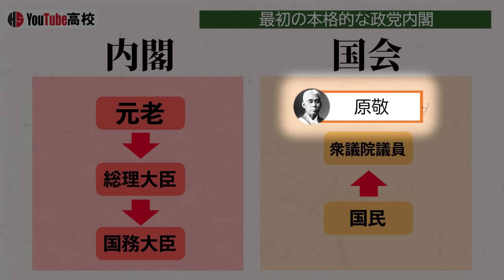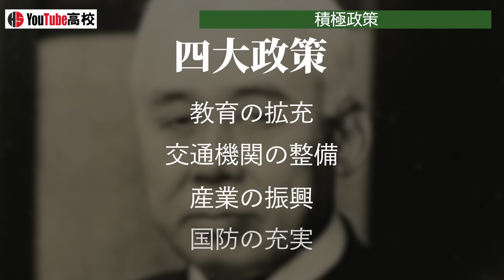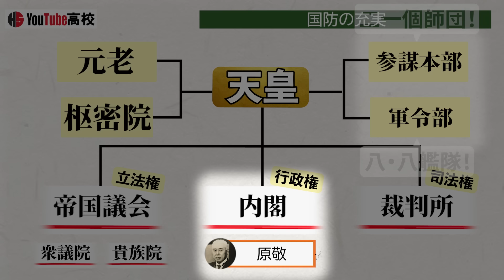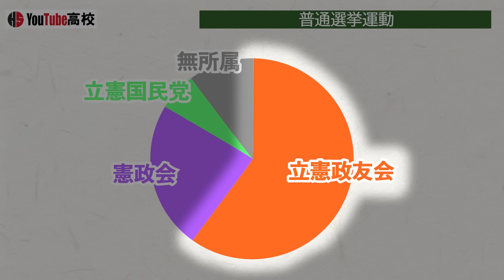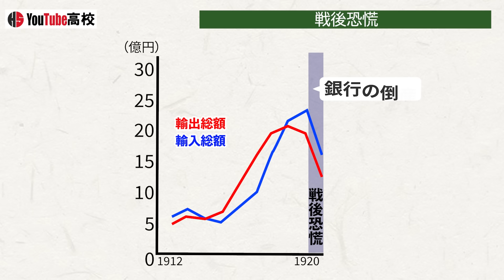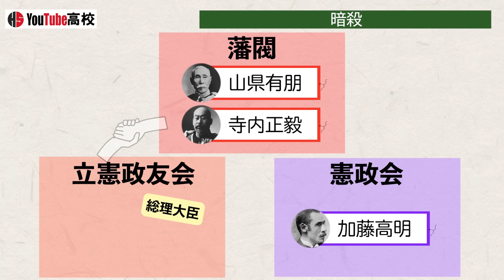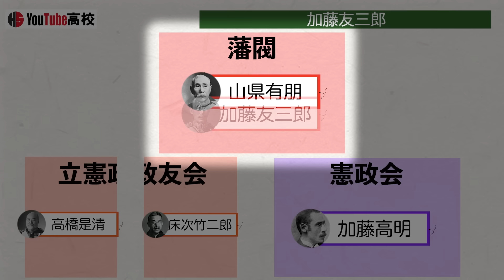【大正時代】237 原敬による政党内閣が大正デモクラシーで誕生！【日本史】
〇目次
00:00 概要
00:21 ふり返り
00:46 最初の本格的な政党内閣
01:55 積極政策
02:19 教育の拡充
03:02 交通機関の整備
03:33 産業の振興
03:53 国防の充実
04:18 選挙法改正
05:13 普通選挙運動
05:56 戦後恐慌
06:30 君主制の危機
07:11 皇太子洋行
07:49 金権政治
08:19 暗殺
08:56 高橋是清内閣
09:19 加藤友三郎
09:54 おわりに

筒井清忠編『大正史講義』ちくま新書,2021

井上寿一著『第一次世界大戦と日本』講談社現代新書,2014

今井清一著『日本の歴史23 大正デモクラシー』中公文庫,2006

櫻井良樹著『日本近代の歴史4 国際化時代「大正日本」』吉川弘文館,2017